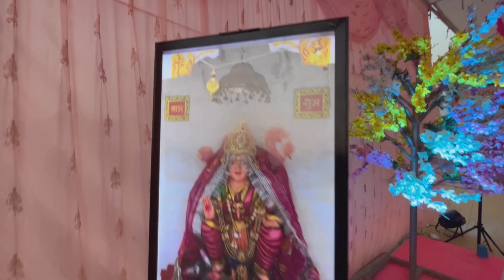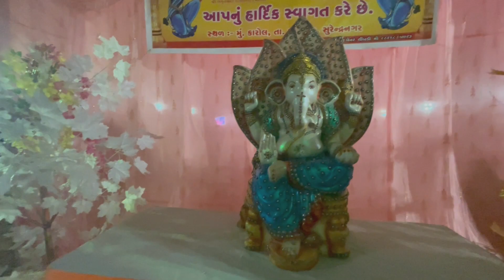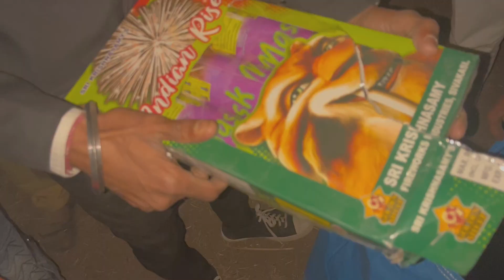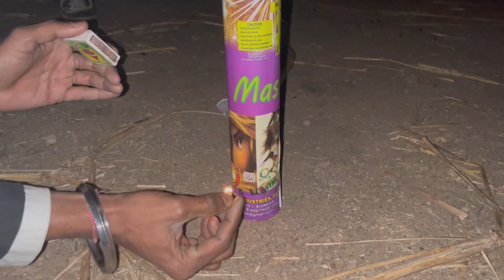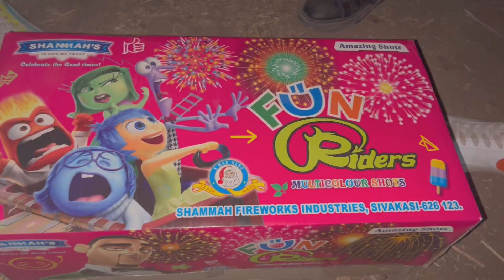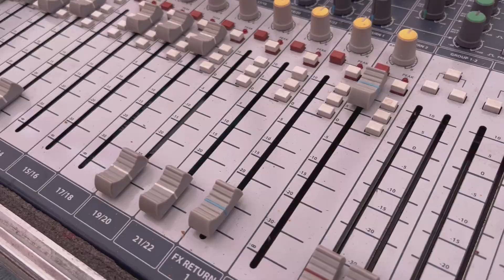Bahuchar Mata No Navrang Mandvo Karol | Meldi Maa | Solanki Parivar Karol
Bahuchar Mata No mandvo
Meldi ma No Mandvo
Bahuchar Mata No Navrang Mandvo
Meldi Mata No Navrang Mandvo
Karol Mandvo
Karol No Mandvo
Solanki Parivar No Mandvo
ravijadav_10